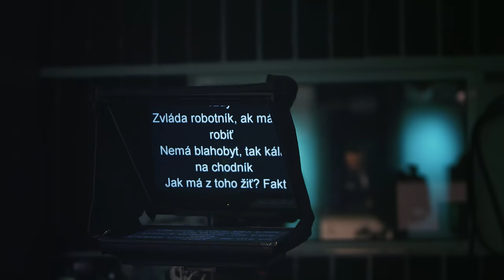Strapo - Tak ti treba (prod. Special Beatz) |OFFICIAL VIDEO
Album POSCHOD13. A OSTATNÉ PRODUKTY KUPUJ NA

Video produkcia : TOXPRO
Hrali : Otto Culka
Réžia : Mikulaš Krišpín Iždinský
Kamera : Maxim Kľujev
Strih - Laco Okasa
Scenografia - Karolína Kamenská
Makeup - Manuela Čapkovičova
Postprodukcia - Matej Šalko
VFX : Matej Hajaš
1AC - Marian Ontko
Produkcia : Tomáš Gíč
Producent - Nazarij Kľujev

Hudba: Special Beatz
Mix master: Matej Straka
Scratch: Dj Spinhandz